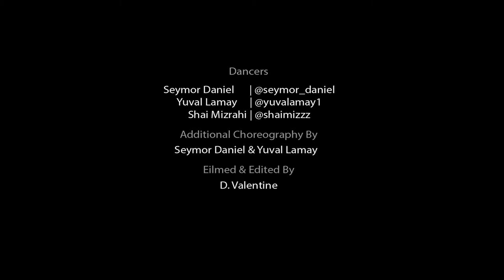Lost In Thought | Shai Mizrahi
Choreography By Shai Mizrahi, Seymor Daniel, and Yuval Lamay

Filmed & Edited by D. Valentine